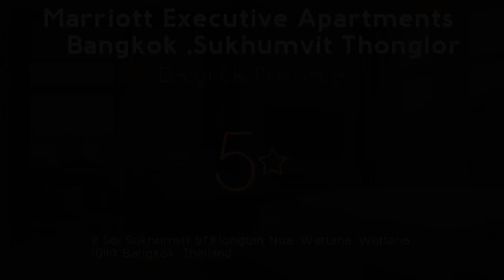Marriott Executive Apartments Bangkok ,Sukhumvit Thonglor 5⋆ Review 2019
Marriott Executive Apartments Bangkok ,Sukhumvit Thonglor 5⋆

A 3-minute walk from Thonglor BTS Skytrain Station, Marriott Executive Apartments Bangkok features luxurious 5-star accommodations in the trendy Sukhumvit area. Review Marriott Executive Apartments Bangkok . Guests can indulge in spa treatments, relax by the pool or enjoy drinks at the rooftop bar. Sukhumvit Thonglor. Free Wi-Fi is available throughout the property. spa Marriott Executive Apartments Bangkok . The property is a 10-minute walk from Gateway Ekamai Shopping Mall and a 15-minute drive from Emporium Department Store. Sukhumvit Thonglor. Suvarnabhumi International Airport is a 45-minute drive from the property. resorts Marriott Executive Apartments Bangkok . Every spacious apartment unit has scenic views of the city. Sukhumvit Thonglor. The apartments have a kitchenette and separate living area. travel Marriott Executive Apartments Bangkok . The apartments also include a flat-screen cable/satellite TV, a DVD player and a safe. Sukhumvit Thonglor. Shower facilities are included in a private bathroom. luxury Marriott Executive Apartments Bangkok . The staff at the 24-hour front desk can assist guests with shuttle service and currency exchange. Sukhumvit Thonglor. The property also has meeting facilities and business center. Hotel Klongtan. Workout routines can be completed at the fitness center. Review Klongtan. Kids can enjoy fun activities at Kid’s Club. spa Klongtan. Guests can enjoy international dishes all day at Café 57. resorts Klongtan. Grilled specialties are served at Cru Steaks and Grills. travel Klongtan. For light snacks and beverages, guests can head to Chocolate Cake Company. luxury Klongtan.
Wattana is a great choice for travelers interested in nightlife, clothes shopping and shopping.
 . Hotel Nua.